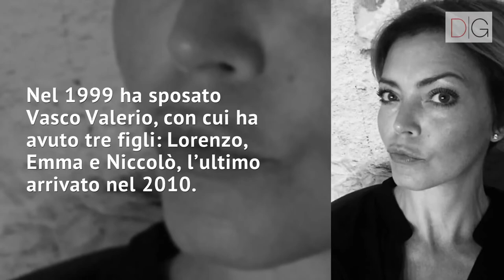Chi è Vittoria Belvedere: la vita privata e la carriera dell’attrice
L’attrice Vittoria Belvedere, è una delle più apprezzate del panorama italiano: scopriamo tutto su di lei!